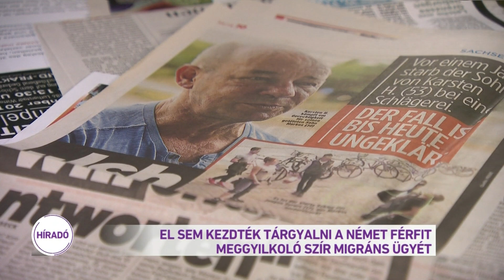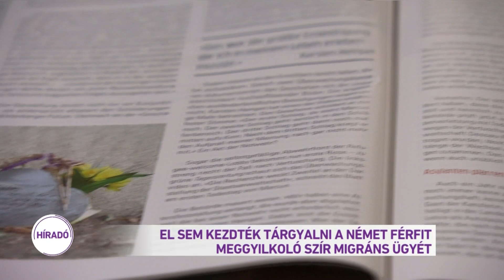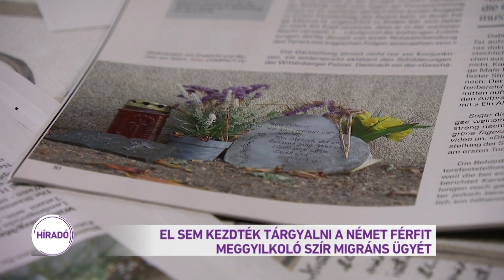El sem kezdték tárgyalni a német férfit meggyilkoló szír migráns ügyét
Nyilatkozott az M1-nek egy német férfi, akinek a fiát 2 éve egy bevásárlóközpont előtt megölték az utcán. A gyanú szerint egy szír bevándorló a gyilkos. Az apa azt mondja, a mai napig nem született bírósági ítélet, a szír férfi szabadlábon van. Szerinte, ha egy német lenne a gyilkos, már régen börtönben ülne. Így viszont, hogy külföldi az elkövető, többen próbálják eltussolni.